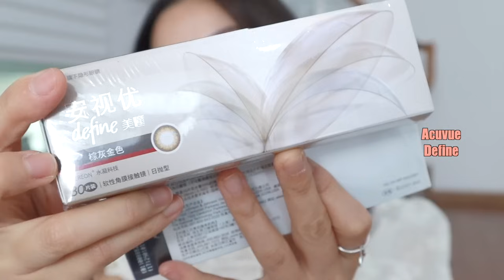叮🛎️你的五月电子榨菜上线｜我回国啦｜开心的开箱📦｜夏天需要美美的小吊带￼｜小黑裙不能少｜西服套装永远那么飒｜Ceci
🎉欢迎大家来我的小红书直播间呀，我的小红书➡️CeciCChen
💜近期的直播会发预告，到时候大家可以先预约，到时间来看哈😃
👗大家也可以加入我的微信小群哦➡️微信：Ceci-cccc

❐ KEEP运动手套

❐ ￼参半益生菌含片

❐ 艾诺琪刷子：鼻影刷m137，眼线刷m118

❐ UNNY洗刷液

❐ Joocye酵色： #000， #210， #211

❐ Judydoll眼线胶笔

❐ MUJI睫毛夹

❐ Olyson读卡器

❐ UIMO假睫毛

❐ 强生Acuvue Define美瞳

❐ Beneunder蕉下【全场无门槛85折码 ceci20】【3件享8折码 ceci20】

❐ Petite Studio【夏季大促全场75 折 无需码】【时间5/22~5/31】官网➡️

❐ Fabrique【88折码 hiceci】
▻ 牛仔套裙（XS）

▻ 黑色背心（XS）

▻ 褐色西服（XS）

▻ 褐色西裤（XS）

✨What‘s on me

❐ READY FOR LOVE 10-12mm Aurora Pearl Earrings 18K Gold 珍珠耳环

❐ BALLET RIBBON FT. ISHIE 5mm Aurora Pearl Bracelet 18K Gold 小珍珠手链

感谢Petite Studio对本视频的赞助。标**为PR品，PR品不含付费推广。部分链接为返利链接，不影响大家购买的价格，如果产生交易会给我带来一点点收益，介意的小伙伴可以自行搜索，谢谢大家支持❤️